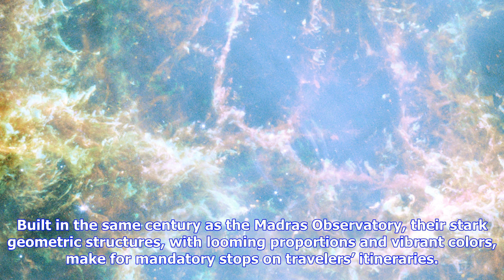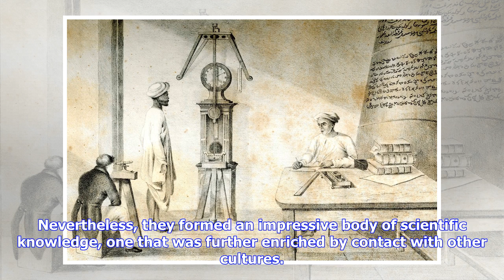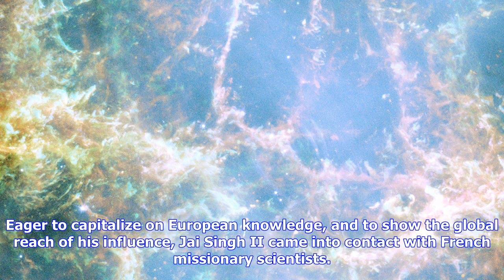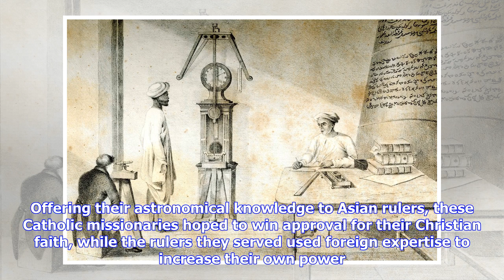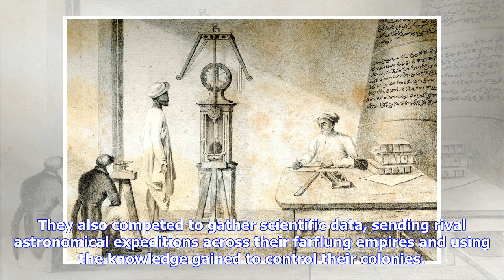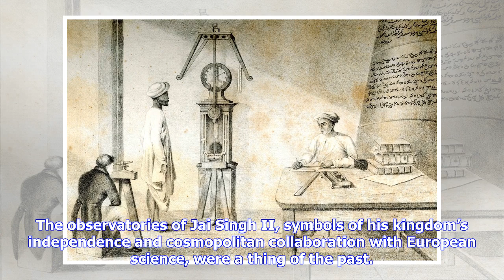Breaking News | The astronomical observatory that became a tool for colonial power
The astronomical observatory that became a tool for colonial power

An 1827 illustration of the inside of the Madras Observatory in the southern Indian city of Chennai ...